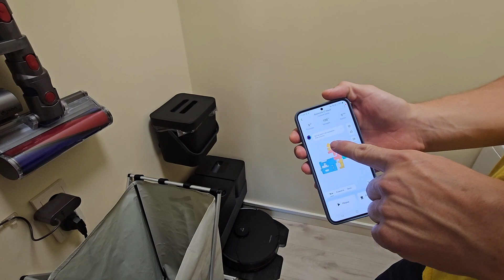Обслуживание пылесоса Roborock S7 MaxV Ultra / S8 pro ultra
По просьбе друзей.
Список чего делать:
- датчики
- боковая щетка
- главная щетка
- тряпка
- фильтр в контейнере
- обслуживающая щетка
- грязевой фильтр
- полость под фильтром и щеткой